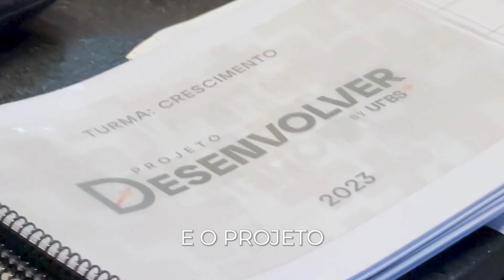Conheça mais a URBS + | Episódio 5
Venha conferir mais um episódio do “Conheça mais a URBS” 😉

A URBS + é focada em oportunidades certeiras, tanto nos lançamentos quanto nas revendas, temos uma equipe de corretores parceiros especialistas, prontos para mostrar o melhor para nossos clientes.

📍 Localizado no Edifício New York, a URBS+ tem uma sede moderna, que acompanha a evolução do mercado.

Além disso, essa unidade possui o Projeto Desenvolver, que consiste em momentos de aprendizado para dar ao corretor todo o suporte necessário para o sucesso.

Faça parte da família URBS e transforme seus sonhos em realidade. 🏡✨